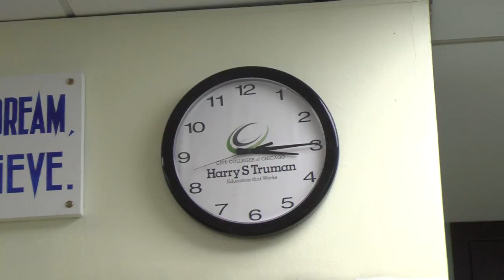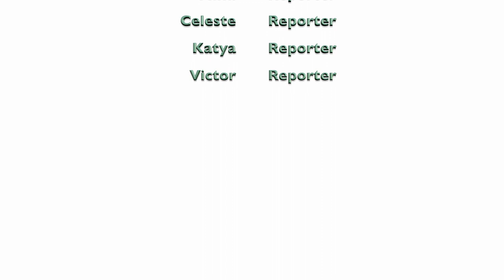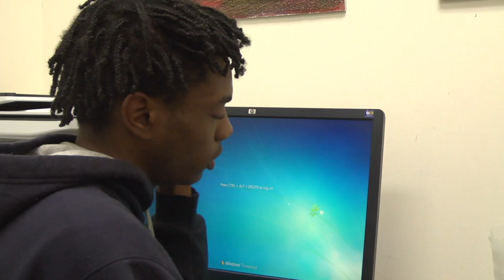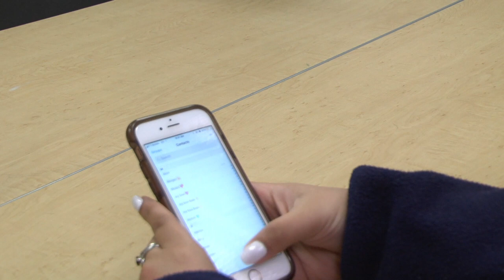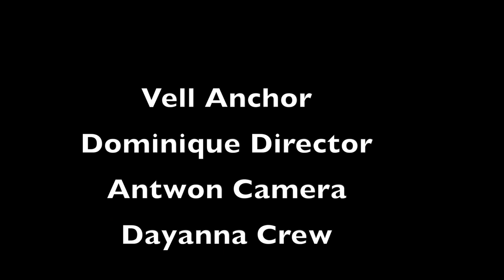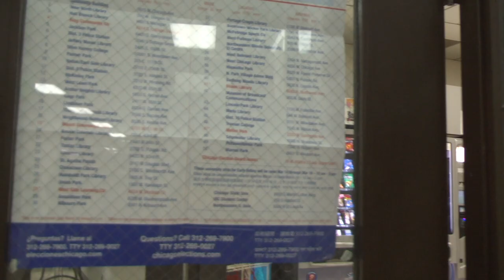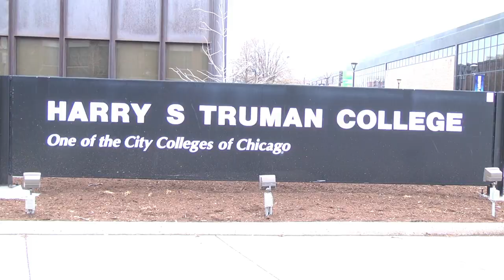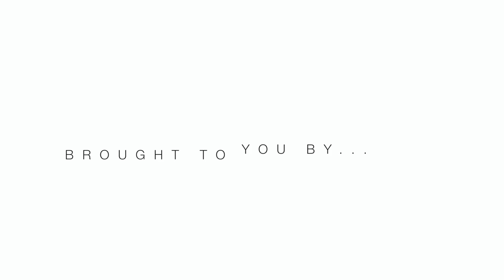Hard Cover Ep. 659|| TMC Showcase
This episode showcases some of the best videos from the Truman Middle College CTVN program.

Youth Producer-  Laniya Bolton
Production Coordinator- Eli Rudavsky